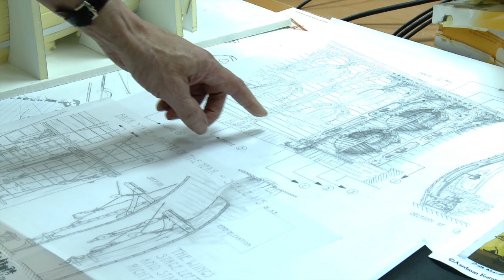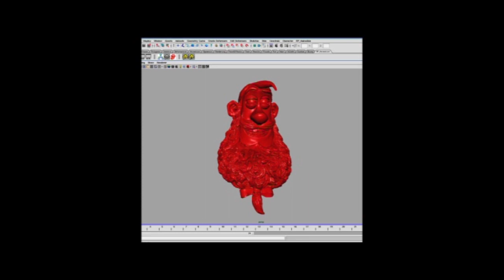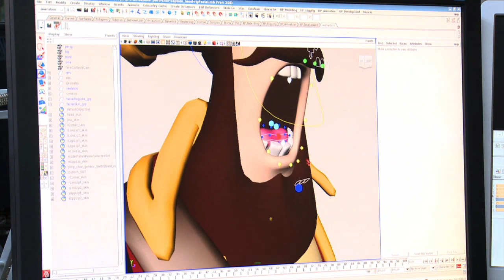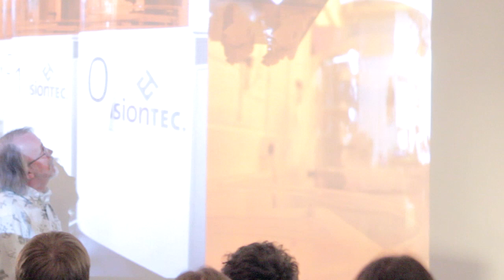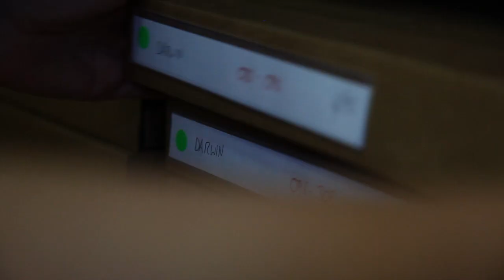Peter Lord Presents... The Making of The Pirates! An Adventure with Scientists - Part 2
Aardman Animations CEO and Director of 'The Pirates! An Adventure with Scientists', Peter Lord CBE, talks to Animation Forum West Midlands about the vast attention to details and background work that went into the making of The Pirates movie. This is part two of four.

Peter's talk was filmed in Birmingham in March 2013, as part of an Animation Forum West Midlands event. Animation Forum West Midlands is a free-to-join network for animators in the West Midlands' region of the UK.